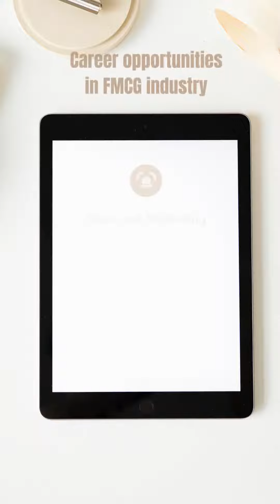Career Opportunities in FMCG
For Free Spoken English Lessons, Verb, Vocabulary, Conversation, Grammar Lessons log on to our YouTube Channel

Popular in India - Learn English Grammar | English Grammar | Spoken English |(सच मानिये बहुत आसान है सीखना )

Popular in India| Trending - Spoken English Videos (Very short and easy) इंग्लिश बोलने का सबसे आसान तरीका

नीचे कुछ और की  लिंक  दी जा रही है जिसकी सहायता से आप English के और  भी videos देखकर Spoken English & Interview Preparation आसानी से सीख सकते हैं –

24.  Use of "Not to speak of" in Spoken English (" चाय तो चाय/चाय कहना ही क्या "जैसे वाक्यों को बनाना)
25. क्या आपको English में Time बताना आता है? How to ask for Time in English | Telling Time| Asking Time